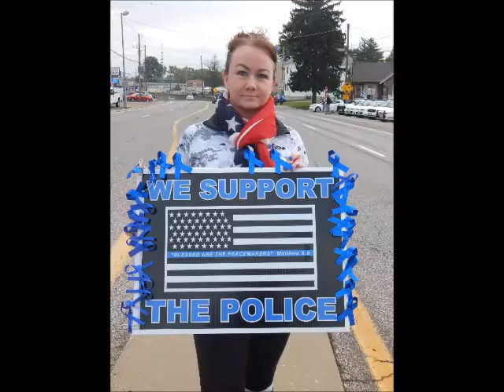Officer Blake Snyder EOW 10 6 2016